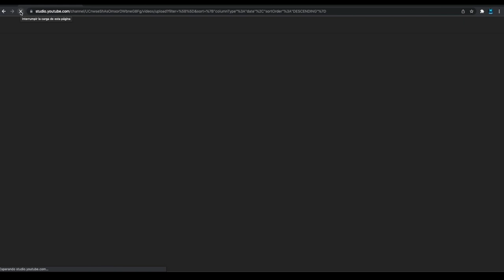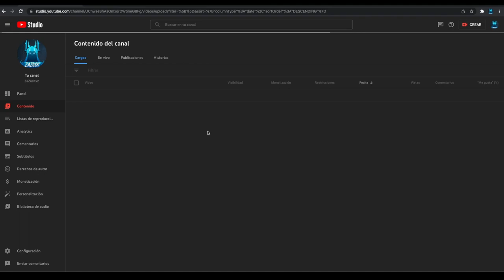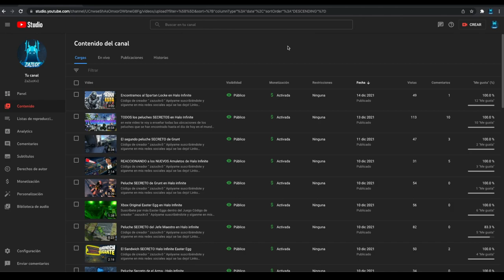Así puedes saber si Youtube te hizo Shadowban ¡A mi me lo hizo!